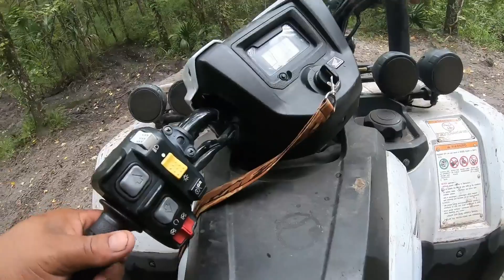!!!!el nuevo manantial no se enamoren xke se acaba !!!!